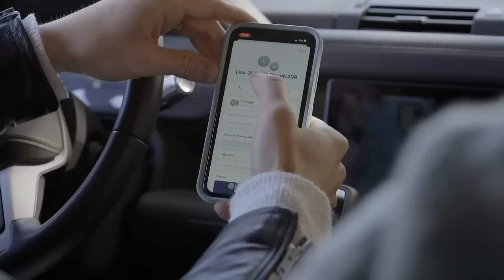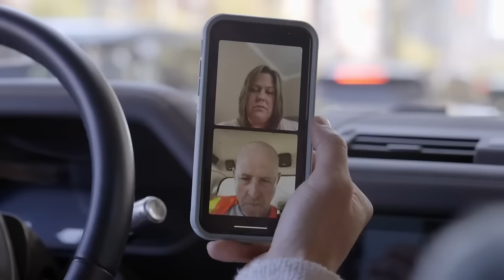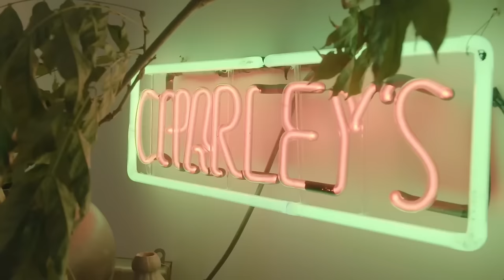Jeremiah & Nate's Redesign Makes Owners "House Proud" | The Nate & Jeremiah Home Project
Lisa and Darren's house doesn't feel like a home to them, so Nate and Jeremiah redesign the space and give their property a cosy, homely vibe.